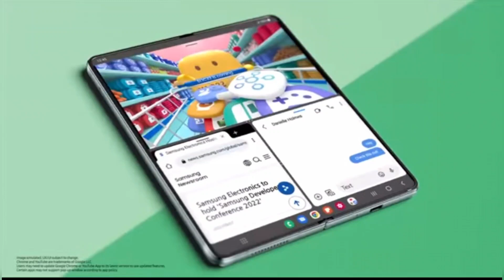Samsung new Ui 5 official video (Check discription )